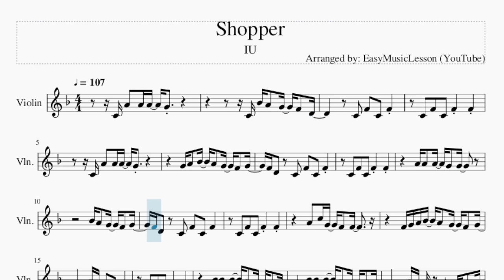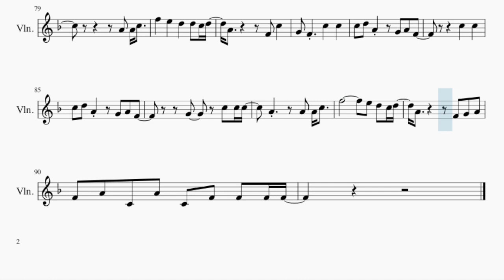Violin Sheet Music: How to play Shopper by IU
Comment and let us know how the videos have helped you. It keeps us going! :)Here is a sheet music/tab video on the song Shopper by IU on the violin. A violin sheet music arrangement which is transposed to notes that are easily played by violin, for the song Shopper by IU.

EasyViolinLesson teaches you to play the your favorite instrument, through well-arranged sheet music so that you too can learn how to play Shopper by IU on the violin as fast as you can. A violin sheet music with backing tracks to help your play the song better.

Chords of Violin arrangement:
F Maj   F Maj   G Min   D Min   Bb Maj   F Maj   F Maj   G Min
D Min   Bb Maj   F Maj   F Maj   G Min   D Min   Bb Maj   F Maj
F Maj   G Min   D Min   Bb Maj   G Min   Bb Maj   F Maj   C Maj
G Min   Bb Maj   Bb Min   Bb Min   F Maj   F Maj   G Min   D Min
Bb Maj   F Maj   F Maj   G Min   D Min   Bb Maj   F Maj   A Min
D Min   Bb Maj   F Maj   A Min   D Min   Bb Maj   F Maj   F Maj
G Min   D Min   Bb Maj   F Maj   F Maj   G Min   D Min   Bb Maj
G Min   Bb Maj   F Maj   C Maj   G Min   Bb Maj   Bb Min   Bb Min
D Min   Bb Maj   Eb Maj   Bb Maj   F Maj   F Maj   Eb Maj   Bb Maj
Db Maj   F Maj   F Maj   G Min   D Min   Bb Maj   F Maj   F Maj
G Min   D Min   Bb Maj   F Maj   A Min   D Min   Bb Maj   F Maj
A Min   D Min   Bb Maj

Melody notes of Violin:
C4 A4 A4 A4 G4
C4 Bb4 A4 G4 F4 D4
C4 F4 C4 F4
C4 F4 C4 F4 F4
G4 A4 Bb4 A4 G4 F4 G4
F4 D4 C4 F4 C4 F4
A4 C5 G4 F4 F4
F4 G4 A4 Bb4 A4 G4 F4 G4
A4 F4   C4 F4
Bb4 Bb4 Bb4 A4 G4 F4 D4
Bb4 Bb4 Bb4 A4 G4 F4 G4
A4 F4 C4 C4 C4 G4
G4 G4 A4 Bb4 A4 G4 F4 F4
D4   Bb4 Bb4 Bb4 A4 G4 F4 D4
Bb3 A4       G4 Bb4
F5   E5   D5   D5 C5 D5
A4         A4
G4 F4       C5 C5 C5
A4       A4 A4 C5
A4       F4 C5
G4 F4   C5   C5
C5 D5 A4   G4 A4 F4
C5   C5
F4 A4 C4 A4 C4 F4 F4 F4 F4
A4         A4
A4       F4 G4 A4
F4 A4 F4 A4 F4
Bb4 Bb4 A4 Bb4
Bb4 A4 Bb4 Bb4 Bb4 Bb4
A4 F4   Bb4 Bb4 A4 Bb4
A4 F4   C4 D4 F4
C4 Bb4 Bb4 A4 Bb4
Bb4 Bb4   Bb4 C5
Bb4 Bb4 Ab4 Ab4 Bb4 C5 C5
C5 D5   C5 C5 C5 C5
Bb4 A4       A4 A4 C5